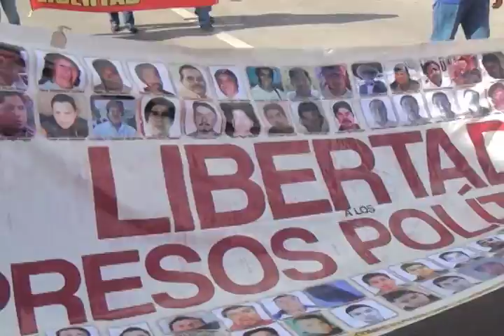La criminalización de la protesta.